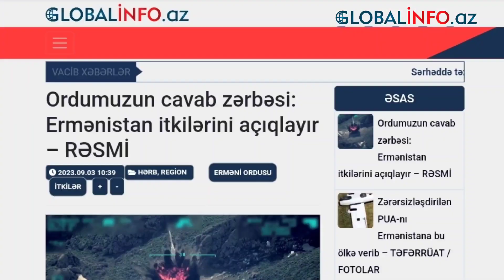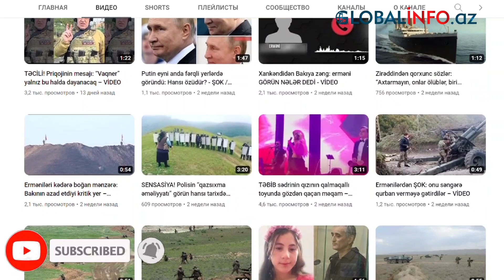Ordumuzun cavab zərbəsi: Ermənistan itkilərini açıqlayır – VİDEO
Ermənistan ordusunun Azərbaycanla sərhəddə törətdiyi son təxribatlar, mövqelərimizə hücumu genişmiqyaslı eskalasiya ehtimalını gündəmə gətirib.